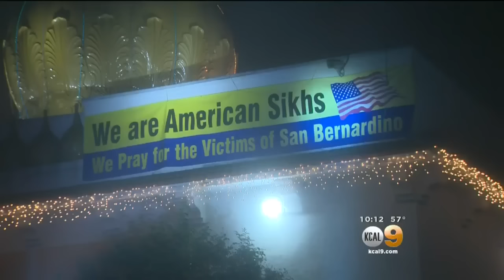Parking Lot Of Sikh Temple In OC Vandalized With Graffiti Referencing ISIS, 'Islahm'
The parking lot of a Sikh Temple was vandalized over the weekend in what's being investigated as a possible hate-crime, according to police. Andrea Fujii reports.